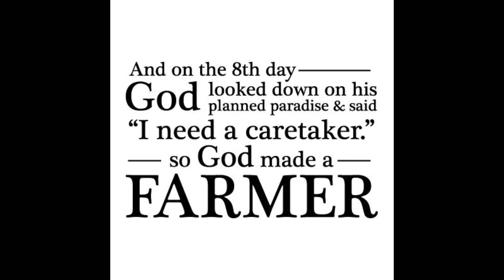Frost Seeding Update - Weather Conditions for Successful Seeding!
Frost seeing is VERY weather / temperature dependent. More-so than any other type seeding we have ever done. Correct conditions is crucial to successful front seeding hay fields.  Come along with us on this cold, snowy day as we quickly discuss frost seeding techniques and the weather conditions needed for success.